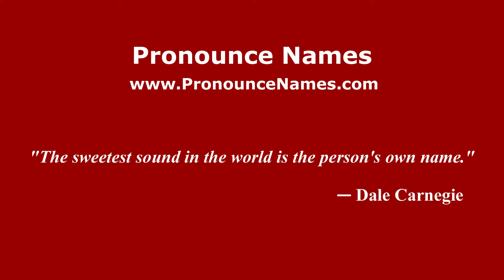How do you say Ryan Guzman in Mexico (Mexican Spanish)? - PronounceNames.com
How do you pronounce Ryan Guzman in Mexico? For more information about Ryan Guzman, such as gender, origin, etc.,